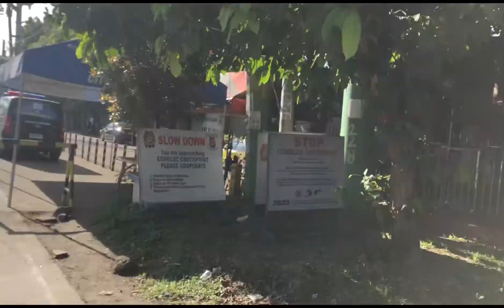Governor's Drive To Langkaan Road Tour At Dasmariñas Cavite | Biking tour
Langkaan is a Barangay in the city of Dasmariñas,in the province of Cavite.It’s population as determined by the 2020 census was 26,939.